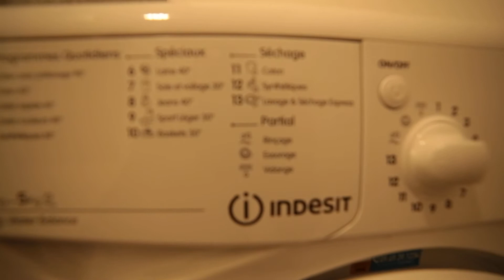F2 rue St Romain 2ème étage